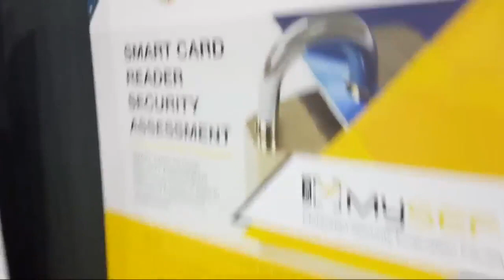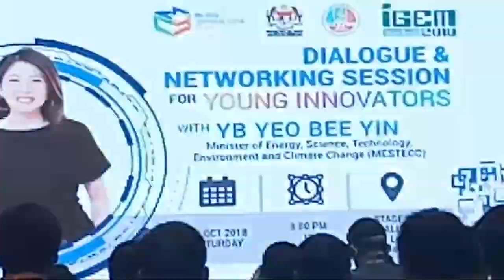Dialogue & Networking Session With YB Yeo Bee Yin IGEM 2018